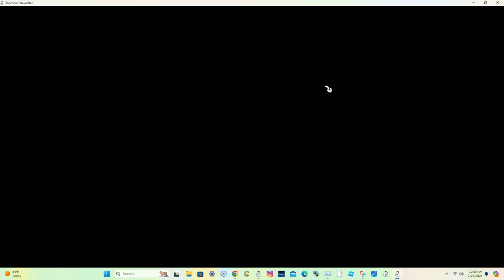Junior and Senior Wig Runs!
First time doing this on the test server!